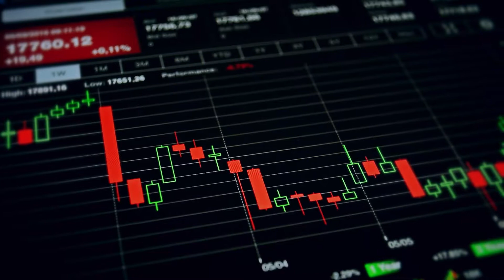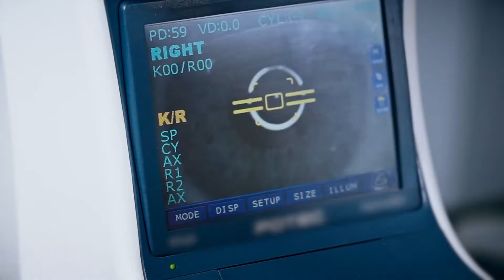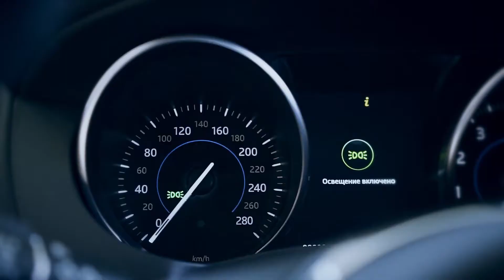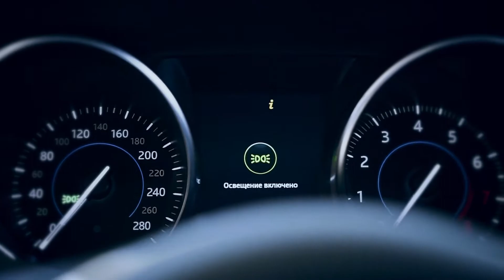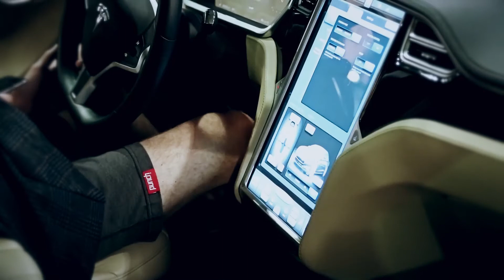AI Is Changing The Automotive Industry | Traditional Automotive Industry | AI Series #20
But that's by far not the only thing that is going on in the automotive industry and AI is involved as well. In this video, we will take a look at how AI will enhance the car of the future, AI Is Changing The Automotive Industry.

Encourage Us To Make New Content!

🎬 About Inner Machinations is a video project for essays and short documentaries about topics related to Artificial Intelligence.